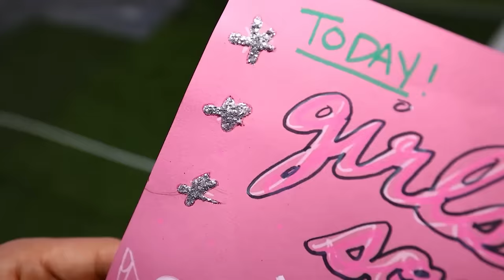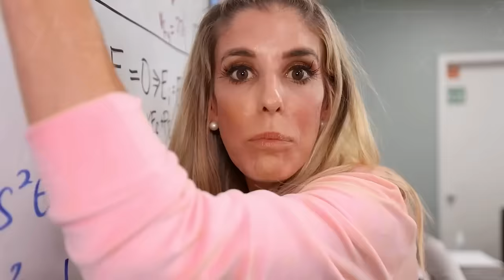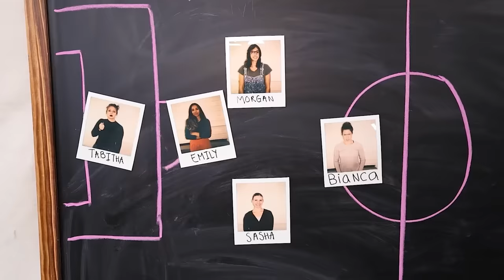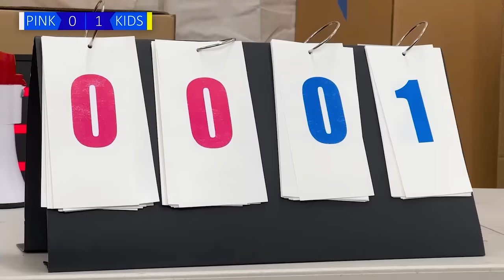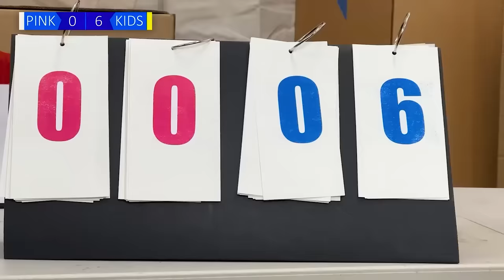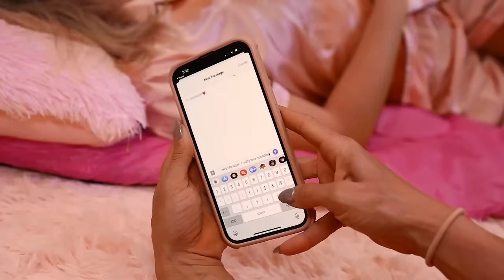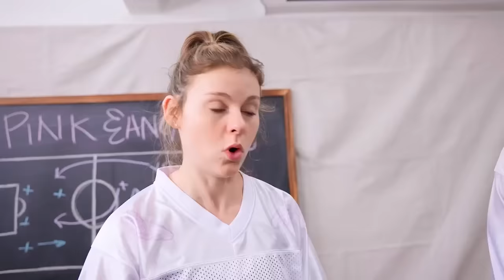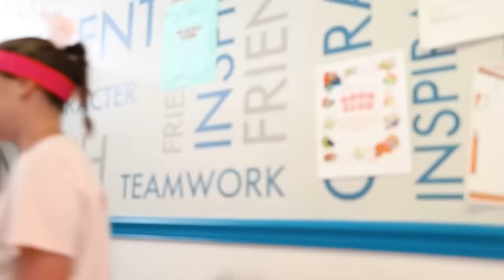GIRL SHAMED for Playing on Boys Soccer Team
Rebecca Zamolo is a cheerleader who has to form her own team after she was shamed for playing soccer. Can she beat the boys in this boys vs girls video or will she never be able to practice on the field again? It all started When Rebecca Zamolo posted "My Daughter is Missing". There are other surprises but we don't want any other spoilers.